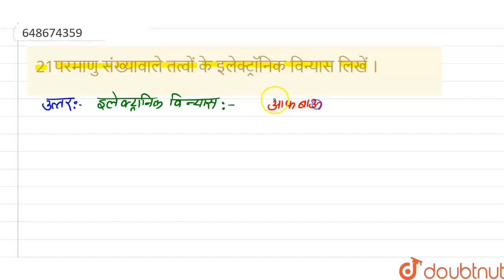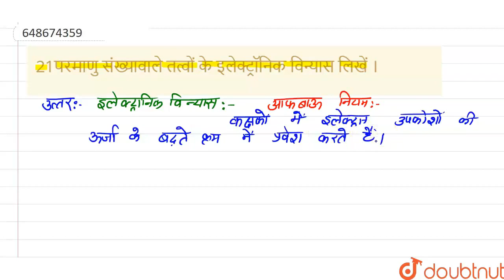21परमाणु संख्यावाले तत्वों के इलेक्ट्रॉनिक विन्यास लिखें ।\n\n | CLASS 11 | परमाणु-संरचना | CHEM...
21परमाणु संख्यावाले तत्वों के इलेक्ट्रॉनिक विन्यास लिखें ।\n\n
Class: 11
Subject: CHEMISTRY
Chapter: परमाणु-संरचना
Board:Bihar Board

👉 Have Any Query? Ask Us.